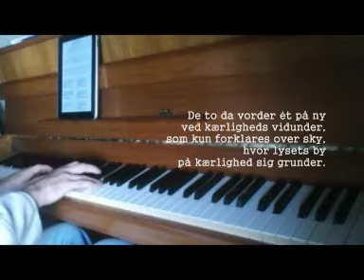Jeg ved en blomst så favr og fin (Bryllupssalme)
Melodi: Du, Herre Krist
Spillet og improviseret på klaver af
Erling Jan Sørensen

1
Jeg ved en blomst så favr og fin,
dens duft gør hjerter glade,
dens saft er som den klare vin,
så liflig fin
som rosens er dens blade.

2
Den favre blomst er kærlighed,
et kunstværk af Guds finger,
den vokser op, før støv det ved,
i lønlighed,
til dejlig den udspringer.

3
Den vokser vildt dog kun på jord,
undtagen i Guds Eden,
kun dér, ved livets flod, den gror
og står i flor
med duft for evigheden.

4
Ved brudeblus i Jesu navn
dog gode råd vi finde,
thi Paradis er i hans favn:
sin fødestavn
skal blomsten atter vinde.

5
Velsignelsen af Jesu mund,
hvor kærlighed er inde,
omplanter i en salig stund
på hellig grund
den blomst hos mand og kvinde.

6
De to da vorder ét på ny
ved kærligheds vidunder,
som kun forklares over sky,
hvor lysets by
på kærlighed sig grunder.

N.F.S. Grundtvig 1843.